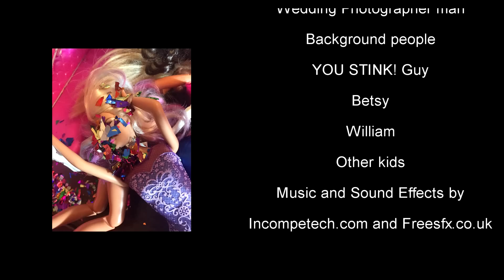Life with Barbie Episode 9 - "Too Much Tea"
Life with Barbie Episode 9 - "Too Much Tea" - Bethany and Ryan are finally starting to get along with each other. They start drinking Barbie's delicious tea but become addicted to it! Little do they know the tea has side effects if you drink too much of it.

Life with Barbie (Season 1) was created when I was a teen doll collector. As animator and doll collector, fashion dolls are my choice models for my animations, videos and photographs. The dolls I use may be modified, customized and intended for teen and adult doll collectors as myself. This also applies to the handmade props, clothes, and other features used.